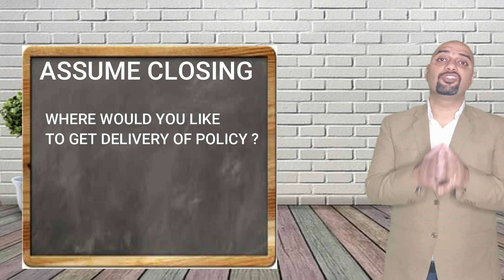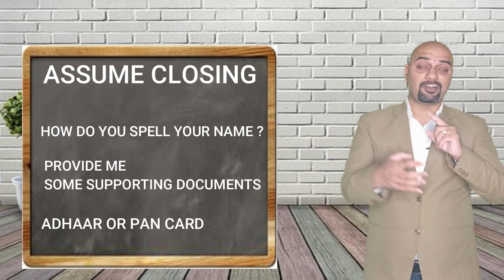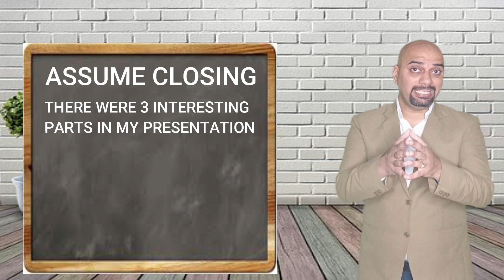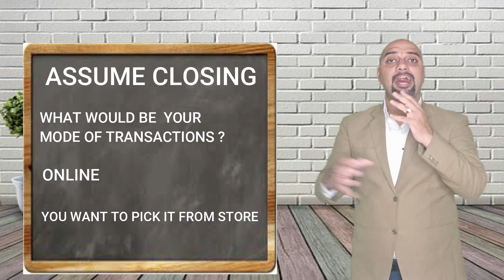CLOSING करने का सबसे आसान तरीका ASSUME CLOSING / HINDI VIDEO /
The assumptive close is also known as the presumptive close. It’s where the salesperson assumes the prospect is ready to buy. Instead of the salesperson saying ‘Are you ready to buy?’ they would assume the sale, and ask a question like ‘Would you like me to arrange for delivery on Monday?’

The assumptive close keeps you in control of the sales momentum by skipping past the whole question of whether the customer wants to buy. In this approach, you simply assume that the sale is as good as done. As soon as you complete your sales pitch, you move right into a question.

our most seen videos are

gulshn Singh gulati is on a mission to help people achieve their personal and business goals faster and more efficiently than they ever imagined.